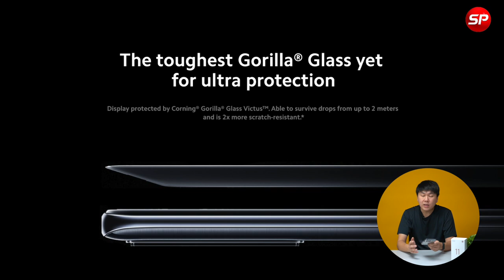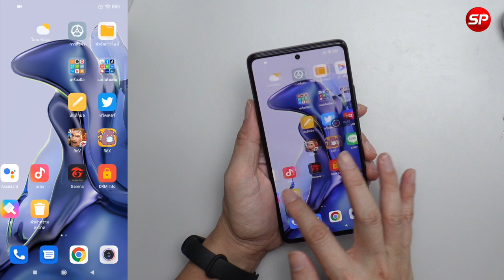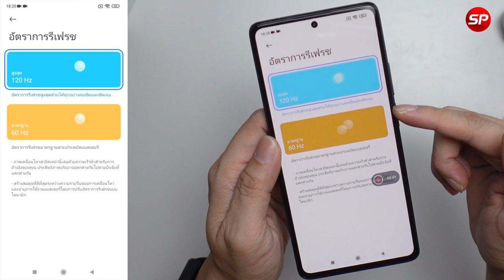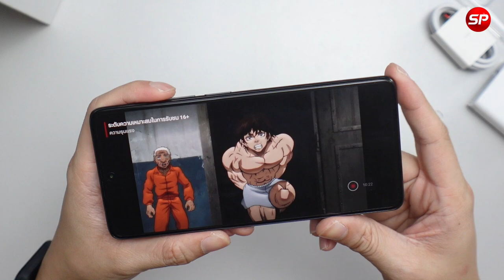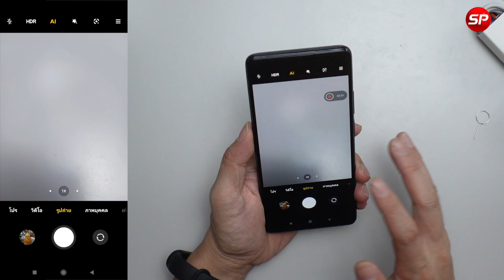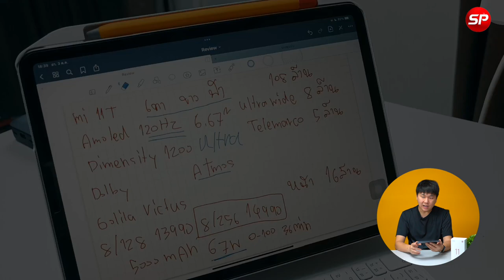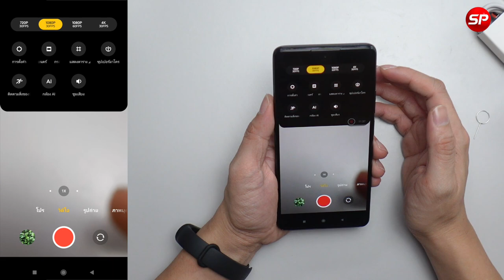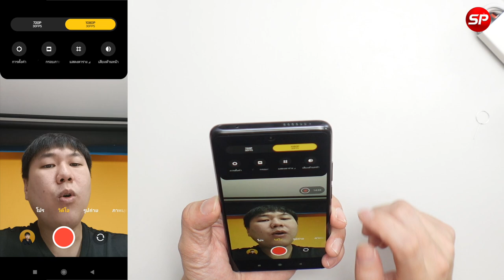รีวิวมือถือ Xiaomi 11T กล้องโคตรโหด 108MP CPU ตัวแรง Dimensity 1200-Ultra พร้อมจอ AMOLED 120Hz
สนใจสั่ง Xiaomi 11T ผมแปะลิงค์ให้แล้วครับ

🛒ช้อปเลย Xiaomi 11T

1:58 แกะกล่อง Xiaomi 11T
7:05 การใช้งานเบื้องต้น Xiaomi 11T
11:15 ทดสอบภาพ และเสียง Xiaomi 11T
12:36 ทดสอบกล้องถ่ายรูป Xiaomi 11T
24:33 ทดสอบการเล่นเกมส์ Xiaomi 11T
25:22 สรุปจุดเด่น Xiaomi 11T

Line@ : @thaisuperphone